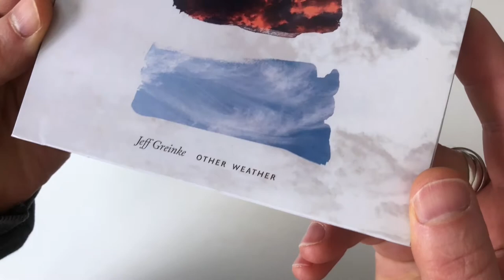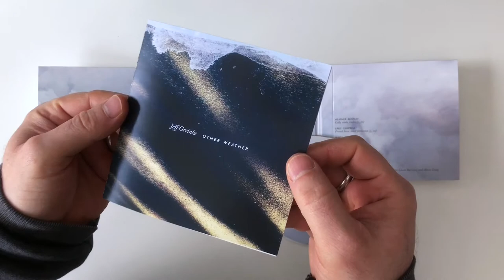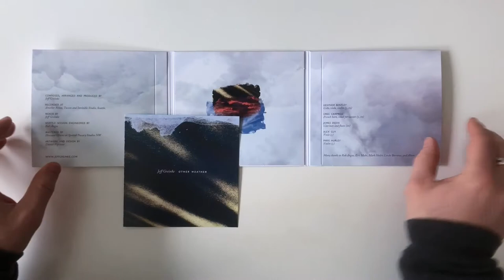Jeff Greinke – Other Weather – CD Unboxing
“Other Weather” by Jeff Greinke

"...Other Weather spans the genres of modern classical, electronic, and ambient as it gently evolves through a refined set of impressionistic ambient chamber music. Blending electronic ambiences and effects with an acoustic ensemble that includes cello, viola, violin, French horn, clarinets, flutes, and small percussion, Greinke realizes his musical vision through an empirical process of improvisation and experimentation, combining tracks and layering sounds, and uncovering the magical moments as they reveal themselves. "

Other Weather releases on Spotted Peccary music on February 19, 2021.

• Composed, Arranged and Produced by Jeff Greinke
• Mastered by Howard Givens
• Artwork and Design by Daniel Pipitone